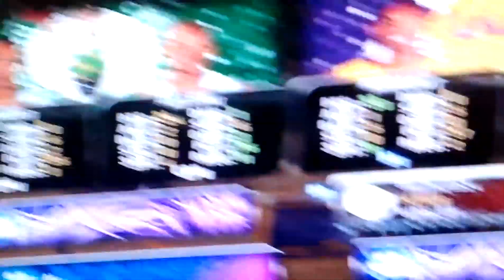Kobe Hits Game Winner against the Boston Celtics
NBA Jam!!!